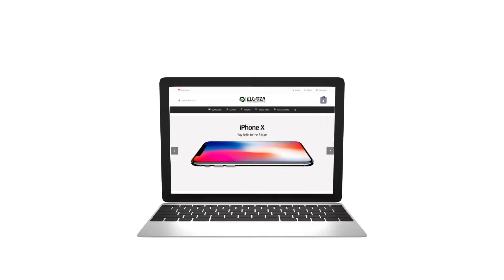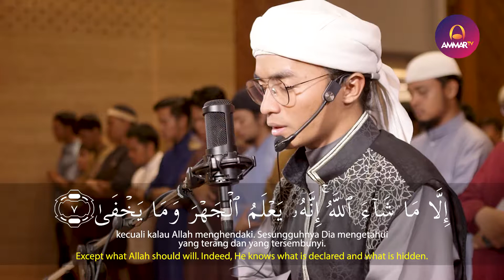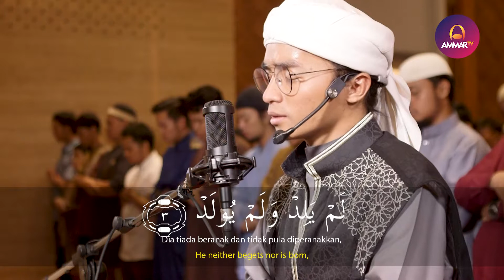IMAM SHOLAT MERDU || SURAH AL FATIHA - AL A'LA - AL KAFIRUN - AL IKHLASH || TAQY MALIK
Support by
Jagojet (Jagoan Gadget Indonesia)